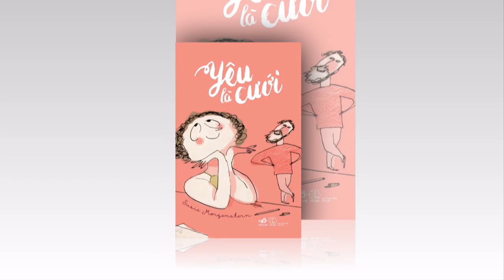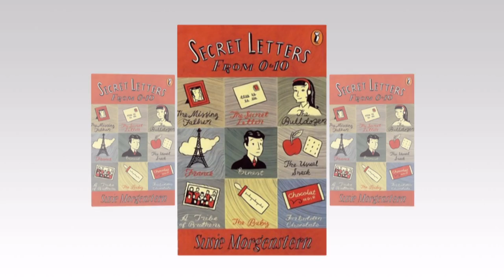Rencontre avec Susie Morgenstern